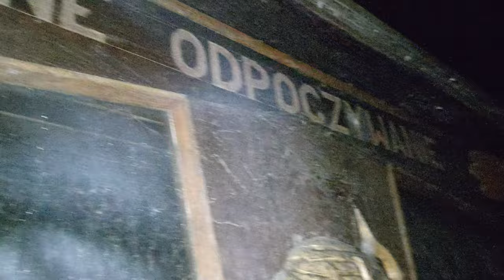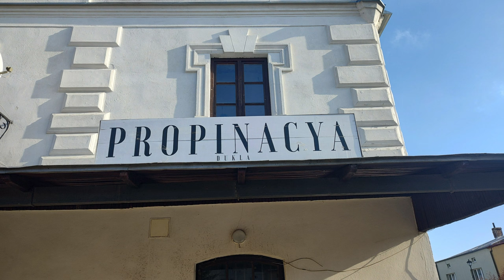Wrocanka - Karawan - Wóz pogrzebowy, drewniany, pięknie zdobiony.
Karawan pogrzebowy – pojazd konny lub mechaniczny używany w czasie pogrzebów. Służy do przewożenia trumny z ciałem zmarłego z kościoła lub domu pogrzebowego na cmentarz.

Terminem "karawan" początkowo określano konne wozy transportowe, zwykle używane przez wędrownych kupców, które podczas wędrówki grupowej razem tworzyły karawanę.

Początkowo karawanami pogrzebowymi były zwykłe wozy z sianem, na które układano ciało zmarłego. Z czasem utrwaliło się, że karawany mają czarną barwę, co nadawało ceremonii bardziej uroczysty charakter. W późniejszym okresie, zdarzały się karawany bardziej paradne, które obsługiwały bogatych zmarłych. Były często zdobione figurami aniołów, różnymi ornamentami sakralnymi i symbolami pogrzebowymi. Niejednokrotnie obok karawanu maszerowali mężczyźni – żałobnicy w specjalnych zdobionych pelerynach.